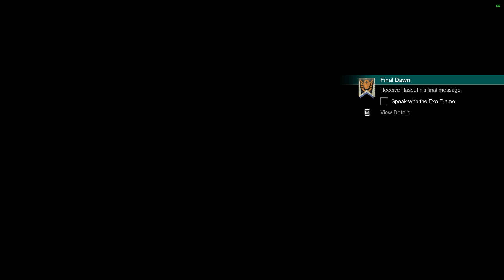Destiny 2 Season of the Seraph End Of Season Event